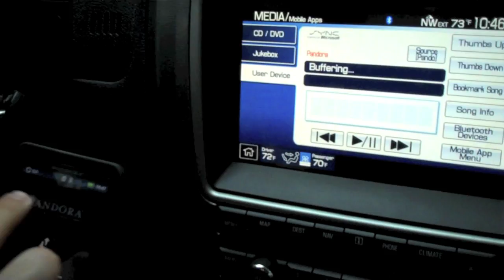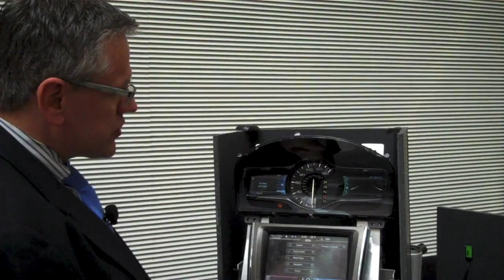Will Increased Auto Tech Ruin EV Range?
At the Forward with Ford futuring and trend conference in Dearborn, Mich., Earth911 had the opportunity to see the continued integration of multimedia into the driving experience. For example, via Ford SYNC AppLink, you can stream your favorite Pandora stations via your smartphone - and thumbs up/down, skip or pause songs using your voice. But with a vehicle lineup including all electric, hybrid and electric-hybrid vehicles that rely on stored electricity, won't this increased connectivity hinder performance?